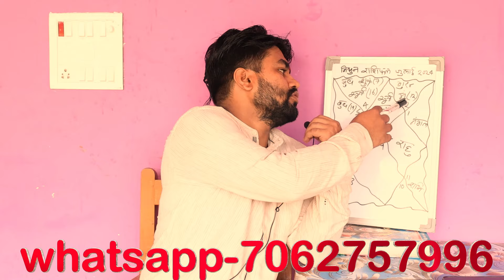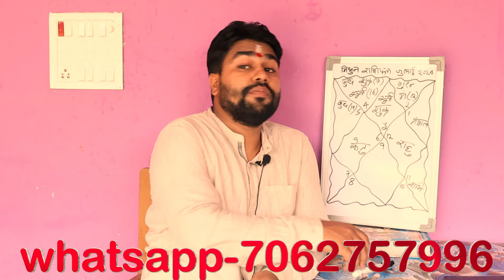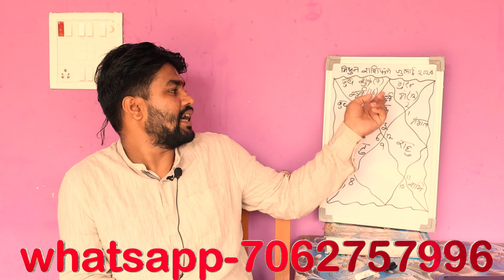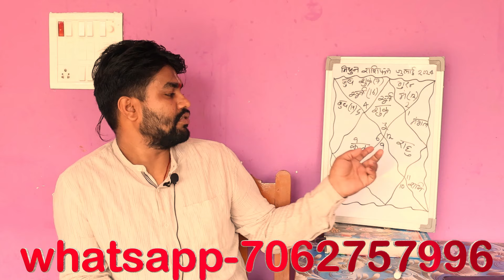मिथुन (Mithun) Gemini राशि जुलाई 2024 असली खेल तो अब शुरू होगा,अधुरी कहानी पूरी होगी | Raja Mishra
महादशा फल